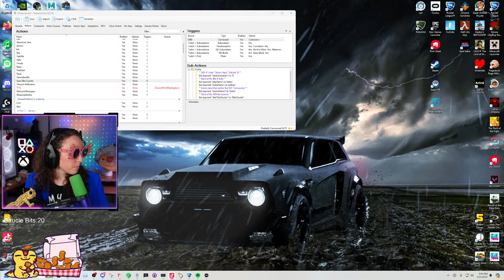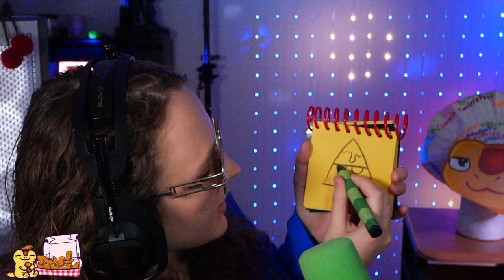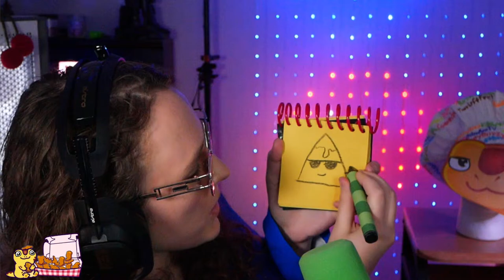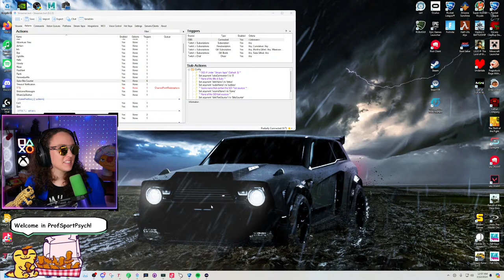LET ME COOK! 🔥Comp Games! RANKIN UP! | Female Gamer and Game Dev | EpicGamesPartner!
Hey ya'll! I'm a full time game dev that is live on Twitch almost every evening playing Rocket League! Come check us out and enjoy the vibes and classic music!